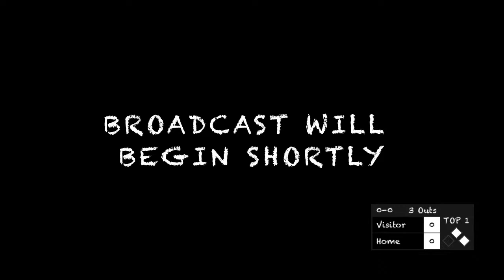Raiders game 10 19 24